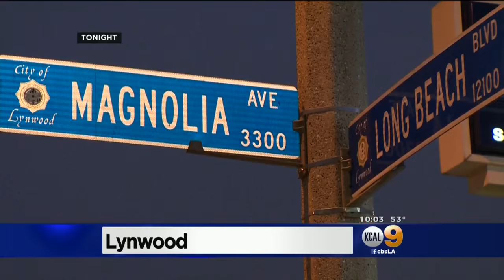New Video Surfaces Of Suspect Who Deputies Fired At 33 Times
The new videos show that Nicholas Robertson who was struck by an unknown number of bullets was in possession of a firearm. Brittney Hopper reports.